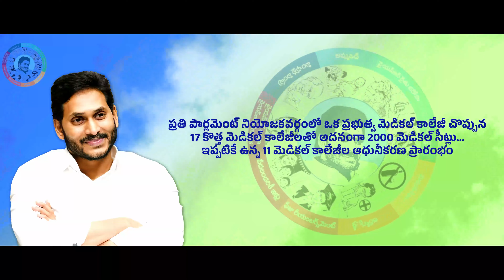With Jagananna, dreams are now becoming a reality ✨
రాష్ట్రంలో కొత్త మెడికల్ కాలేజీల ప్రారంభించడం ద్వారా డాక్టర్లు కావాలన్న ఆంధ్ర యువత కలలు జగనన్న పాలనలో నిజమవుతున్నాయి...